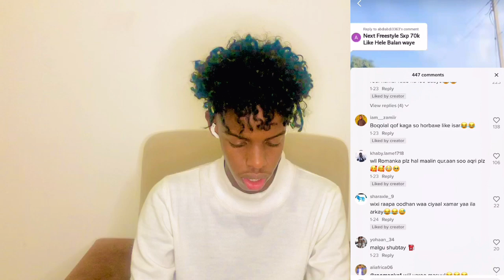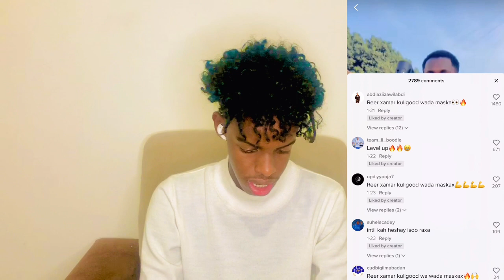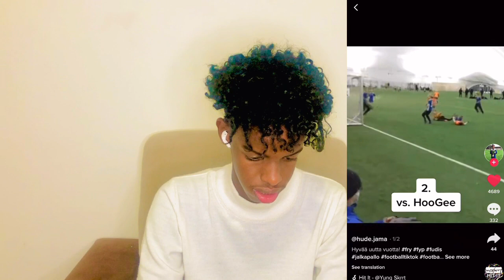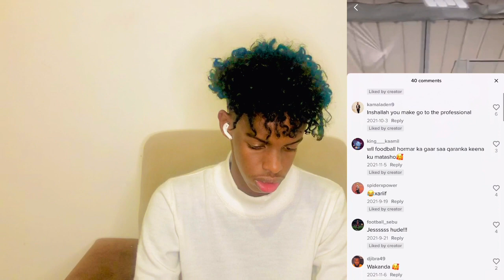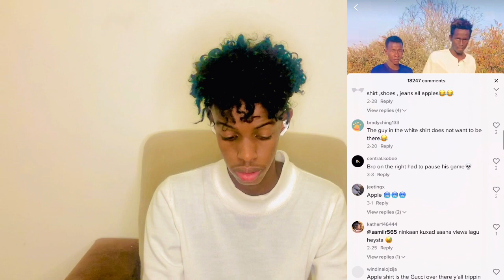Dad Talented leh👍